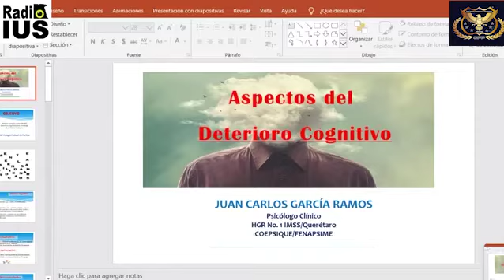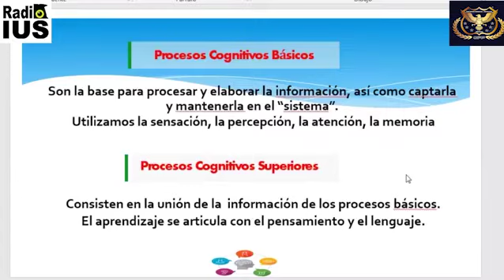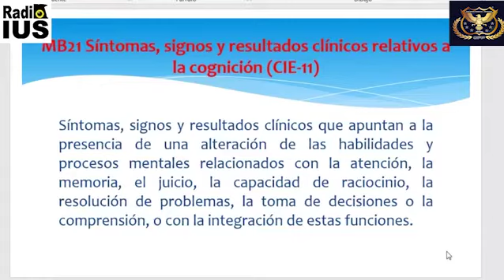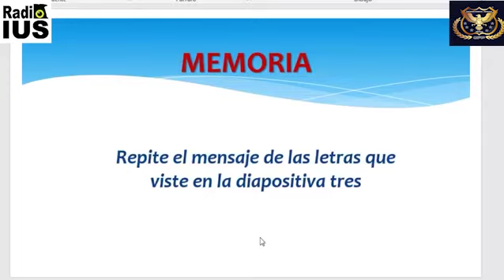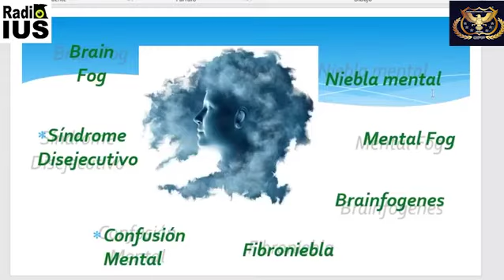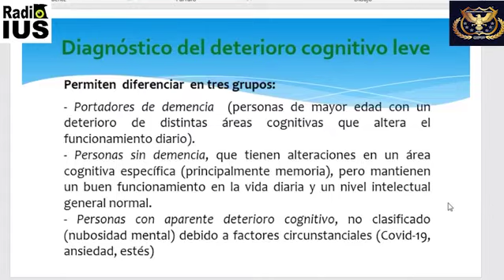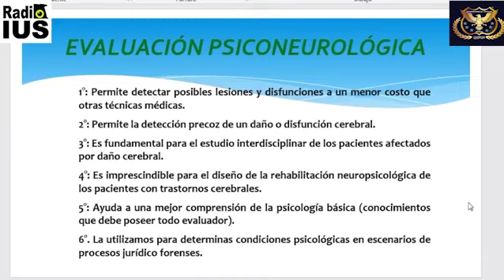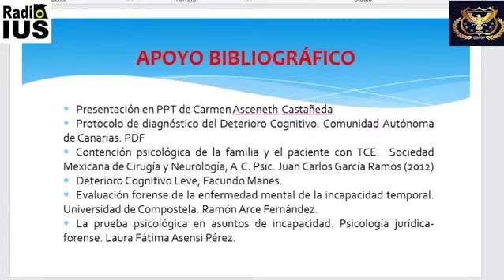Evaluación del Deterioro Cognitivo, Generalidades y Psicometría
Conferencias dentro del 5°. Aniversario del Colegio Federal de Peritos: "Maratón Infinitum Forense: Alfa-Omega" 8 de octubre 2022. Exposición: “Evaluación del Deterioro Cognitivo, Generalidades y Psicometría”, Psic. Juan Carlos García Ramos